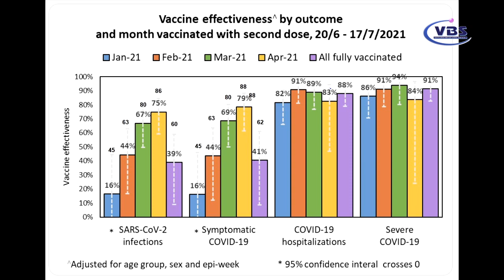NEWS 08-25-2021 P2 THE GIOI